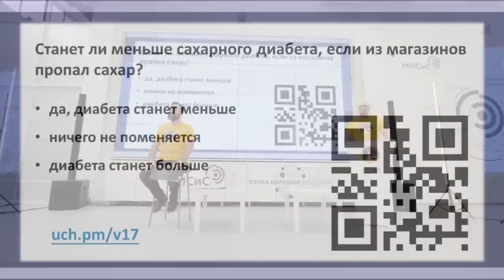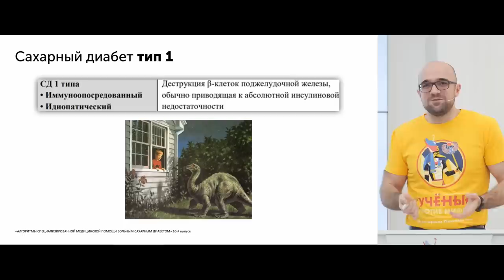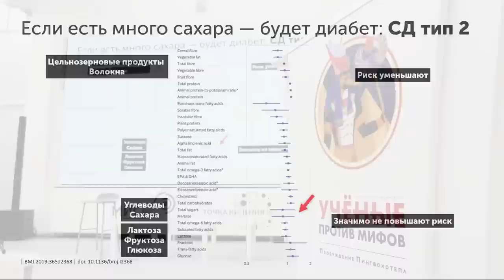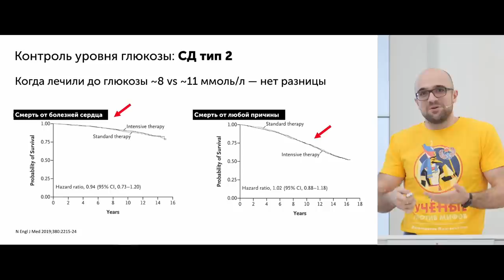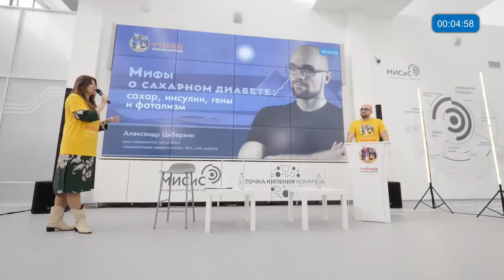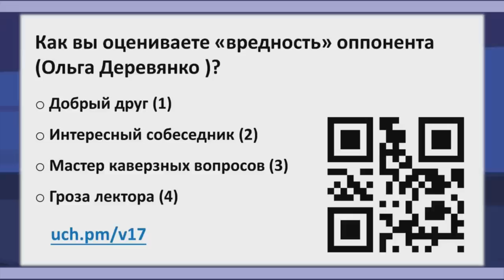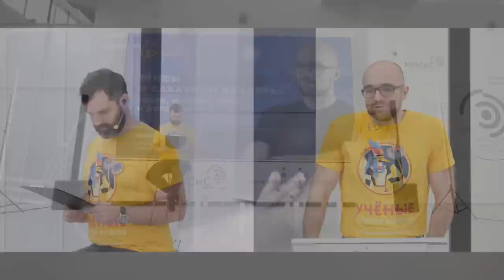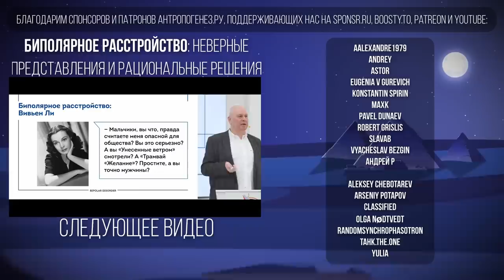Диабет: всё зло от сахара? Инсулин - это навсегда? Александр Циберкин. Ученые против мифов 17-9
Фронтенд-разработчик от Хекслет переходите и осваивайте новую профессию!
Если есть много сахара - будет диабет? Сахарный диабет передается по наследству? Диабет второго типа и инсулинотерапия - это навсегда?

Научно-просветительский Форум «Ученые против мифов. Пробуждение Пингвохотепа»
09-10 апреля 2022 г.
Рубрика
Эпизод-9. «Мифы о сахарном диабете: сахар, инсулин, гены и фатализм»

Вредный оппонент: Ольга Деревянко — врач-эндокринолог, к.м.н., зав. отделением эндокринологии Клиники Фомина.

0:00 Начало
1:12 Голосование зрителей «Станет ли меньше сахарного диабета, если из магазинов пропадет сахар?»
3:02 План лекции
4:40 Углеводный обмен на минималках
6:22 Сахарный диабет на минималках
08:46 Сахарный диабет тип 1 vs тип 2
11:48 Что запомнить?
14:45 Миф 1: «Если есть много сахара — будет сахарный диабет»
19:27 Миф 2: «Сахарный диабет передается по наследству»
23:01 Миф 3: «Если посадят на инсулин — навсегда» и Миф 4: «Сахарный диабет второго типа — навсегда»
26:40 Миф 5: «Главное в лечении сахарного диабета —контроль уровня глюкозы»
30:31 Выводы
33:07 Результаты голосования зрителей «Станет ли меньше сахарного диабета, если из магазинов пропадет сахар?»
33:30 Дискуссия с «вредным» оппонентом — врачом-эндокринологом Ольгой Деревянко
45:04 Голосование зрителей «Как вы оцениваете “вредность” оппонента (Ольга Деревянко)?»
45:45 Ответы на вопросы зрителей
47:56 Блиц-опрос
1:03:01 Выбор лучшего вопроса
1:03:30 Результаты голосования «Как вы оцениваете “вредность” оппонента (Ольга Деревянко)?»
1:04:28 Анонс доклада: «Биполярное расстройство: неверные представления и рациональные решения»

Организатор форума:  @AntropogenezRu
Запись, монтаж: "Лаборатория Научных Видео" @ScienceVideoLab

Дизайн: Ирина Фролова, Ирина Галенкова, Евгения Беляева
Стенограмма: Анастасия Карцева, Екатерина Тигры
Диктор: Евгений Прохоров
Видео-заставка: Тимур Низов, Виталий Краусс
Анимация: Тимур Низов
Скетч: Юлия Родина
Видеорежиссер: Виталий Краусс
Звукорежиссер: Ксения Аблез
Оператор-постановщик: Пётр Стерликов
Продюсер: Георгий Соколов
Координатор: Мариша Эрина

🗿 Хотите поддержать проект и получить доступ к эксклюзивным видео?